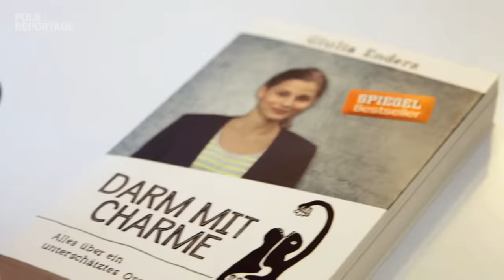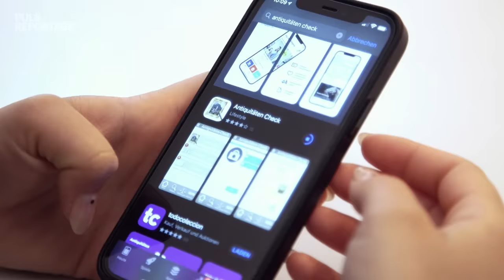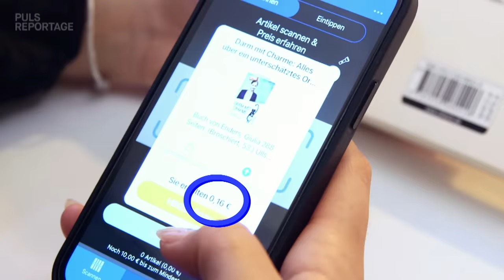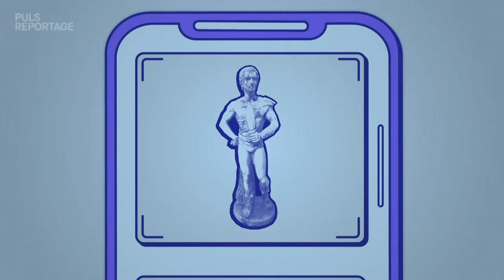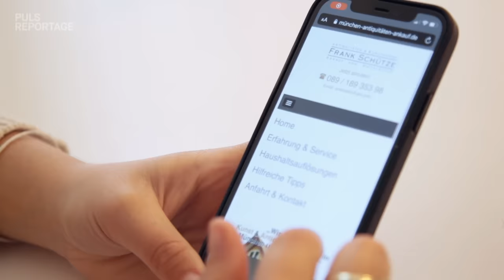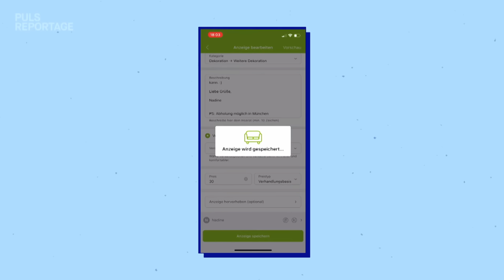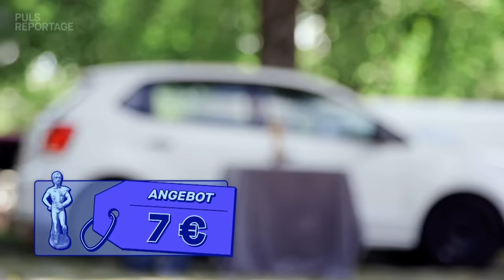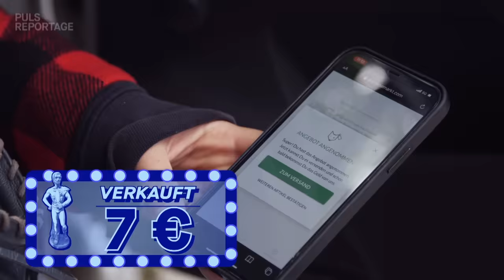Bares für Rares-PULS Edition: So machst du altes Zeug zu Geld!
EBay Kleinanzeigen, Flohmarkt, Shpock oder ganz woanders? Wo gibt’s das meiste Geld für Vintage, Dachbodenfunde und altes Zeug, das verkauft werden kann? Was bei “Bares für Rares” oft klappt, sollte mit unserem ”Kohle für Krempel” doch auch klappen, oder? Reporterin Nadine war für euch bei sämtlichen Anlaufstellen und hat versucht, Krempel und vermeintliche Antiquitäten für möglichst viel Asche zu verkaufen. Eine professionelle Antiquitätenschätzerin, die Kunstsachverständige Diana Lamprecht, bewertet das Vorgehen und gibt weitere Tipps zum Verkaufen.

Wo Nadine erfolgreich war, welche Kleinanzeigen-Tipps sie gelernt hat und wie viel Cash am Ende für den Trödel rauskam, seht ihr in dieser PULS Reportage.

Kapitelübersicht

00:00 Kohle für Krempel? Das haben wir vor
00:40 Unser Krempel – Das verkaufen wir
04:16 Unsere Preisvorstellung
04:31 Antiquitäten-Check: Wie viel ist das Zeug wert?
05:27 Kleinanzeigen – die Klassiker
07:12 Pfandleihhäuser = Bar auf die Kralle?
09:19 Zwischenfazit – Wie läufts?
10:25 Professionelle Schätzung aus dem Antiquitäten-Check ist da
11:30 Antiquitätenhändler & Trödelhäuser: Wollen die es?
13:20 Letzte Hoffnung Wisemarkt
14:40 Endlich! Es gibt ein erstes Angebot!
15:20 Flohmarkt – letzte Chance?
19:12 Juhu, kommt jetzt alles weg?
20:00 Fazit von der Expertin – Wie hat sich Nadine angestellt?
20:40 Wert schätzen: Tipp von der Expertin

Redaktion:  Lisa Altmeier, Jasmin Körber
Kamera: Mathias Ahlmer, Rainer Hefele, Jonas Bendner
Schnitt: Nikola Hauswald, Julian Mydla
Grafik:  Felix Holderer, Lukas Brenninger, Daniel Egger, Valerie Albert
Channel Management: Gesa Temmen